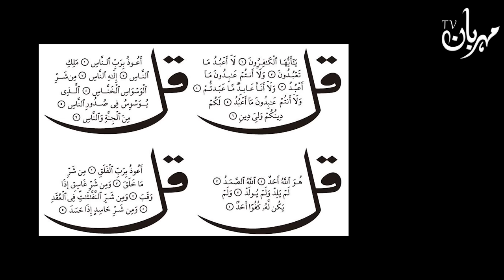Qismat Wala Hath Palmistry Dolat Rize | Dast Shanasi | hath Parhne Ka Tarika | Mehrban Ali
Qismat Wala Hath Palmistry money line in hand Dolat Rize | Dast Shanasi | hath Parhne Ka Tarika | Mehrban Ali

Shadi k lye ek acha rishta hassil karna chahte hain to Mehrban Shadi Dafter pe contact kren:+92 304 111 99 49